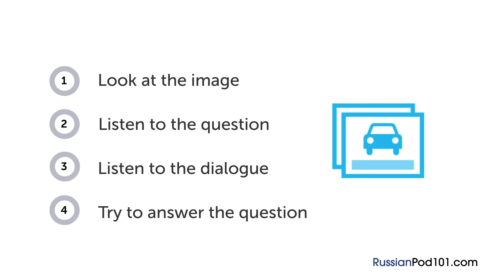Russian Listening Comprehension – Talking About a Photo in Russian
With this video you will improve your Russian skills.
↓Check how below↓
If you don't understand much Russian and want to be able to understand and speak it, this video is made for you because it will get you to improve your Russian skills!
RussianPod101 is here to help you progress in your Russian study.